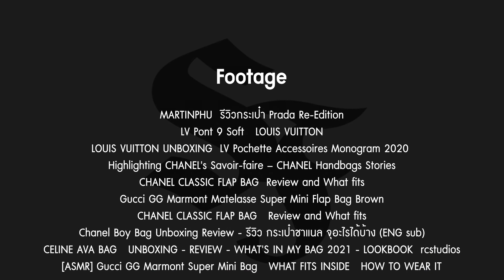กระเป๋า Brandname สีดำสุดคลาสสิค | SF Brandname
SF Brandname รับซื้อ-ฝากขาย กระเป๋าแบรนด์เนม สินค้าแบรนด์เนมของแท้ ทุกชนิด
พบกับเราได้ที่ ชั้น 1 ห้างสรรพสินค้า 101 True digital_park สุขุมวิท 101 ใกล้สถานีรถไฟฟ้าปุณณวิถี

รับซื้อสินค้าแบรนด์เนม ให้ราคาดี มีหน้าร้าน เชื่อถือได้ เมื่อต้องการ "เปลี่ยนกระเป๋าให้เป็นเงิน" คิดถึงเรา
เราคือผู้นำและผู้เชี่ยวชาญเรื่องสินค้าแบรนด์เนม มีเครื่องมือตรวจสอบของแท้-ปลอมด้วยระบบ Entrupy